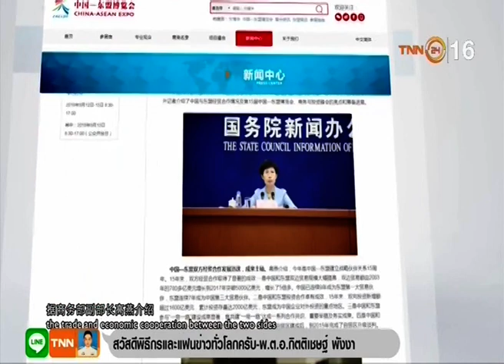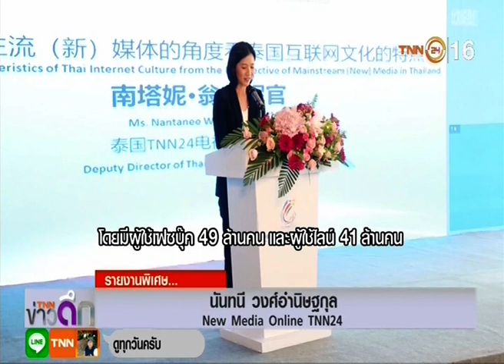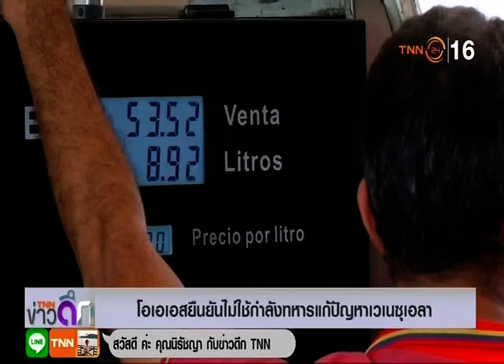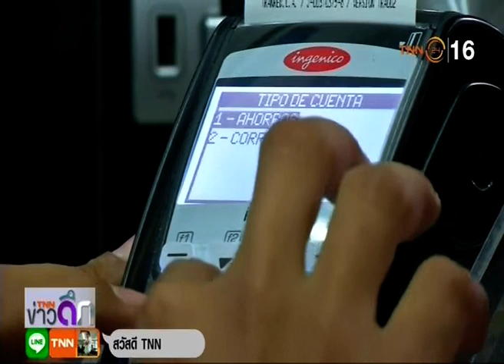◆★ 18SEP18 📎1 ข่าวต่างประเทศ ❝2018❞ 🌎 Abroad News 🌍 国外消息 🌏 15th CHINA‒ASEAN EXPO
Thanks 👏💐👩 คุณ นิรัชญา หมอนทอง 🌟👨 คุณ ประสพโชค กองศิลป์ 💐 👩 คุณ สุทธิดา เกษวิทย์ 🏆TNN24 📺 16🌷👍谢谢